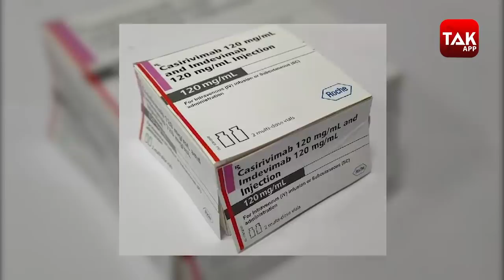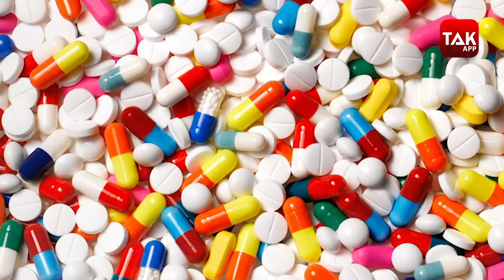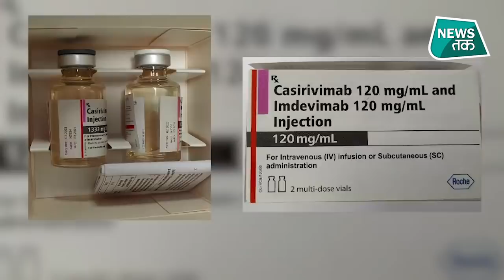Corona के खात्मे के लिए नई दवा अब भारत में भी, Trump को सही करने वाली 'Wonder Drug'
कोरोना की दूसरी लहर के कहर के बीच एक और अच्छी खबर आई है... DRDO की दवा 2 DG के बाद एक और दमदार दवा भारत में आई है... ये दो दवाओं का कॉकटेल है
जिसे वंडर ड्रग के नाम से भी जाना जाता है... वंडर ड्रग को स्विस फार्मा ने बनाया है और जानी-मानी मेडिसन कंपनी सिप्ला इसे बाजार में उतारेगी... कोविड एंटीबॉडी कॉकटेल भी
कहा जा रहा है...